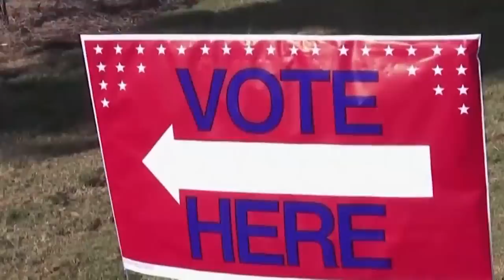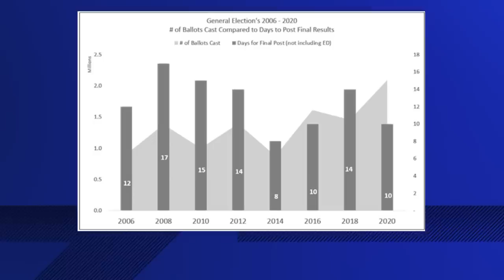Tracking Arizona’s election results, Friday, November 11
Mark Kelly wins Arizona US Senate Race, Adrian Fontes wins Secretary of State Race, and more Arizona election news for Friday, November 11, 2022.